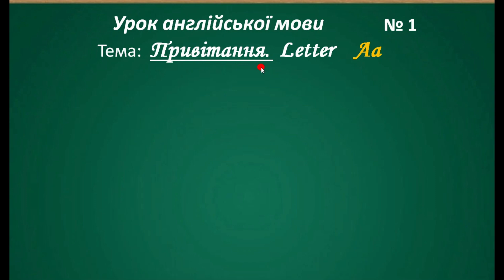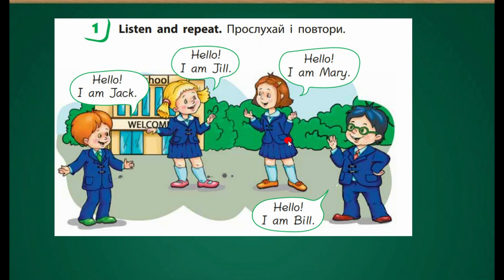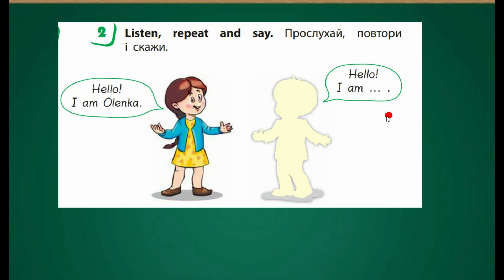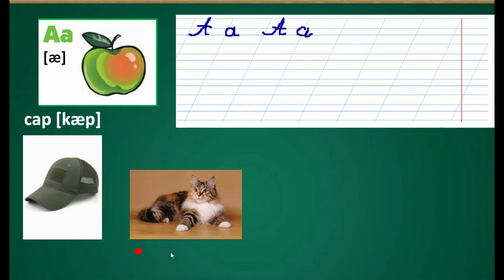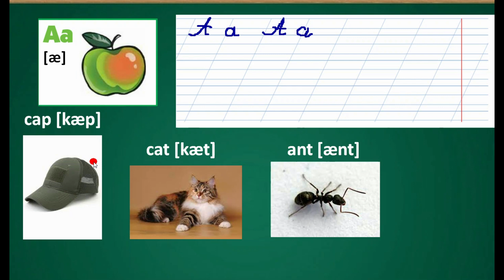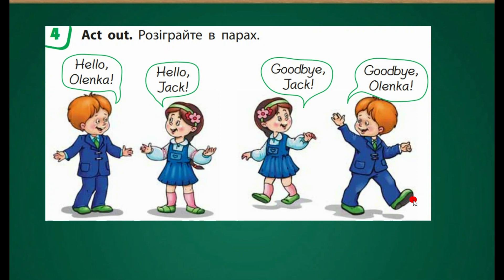Урок англійської мови в першому класі № 1. Привітання. Буква Аа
На допомогу учням першого класу у вивченні англійської мови за програмою.